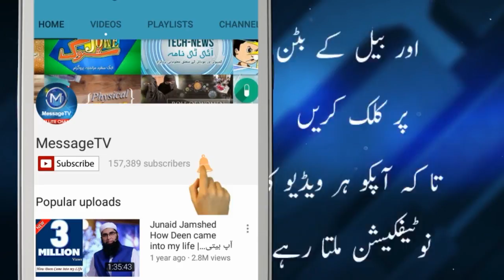Urdu Lecture | Mufti Muhammad Arshad ( Hong Kong ) | Khatm e Nabuwat | ختم نبوت | مفتی محمد ارشد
Mufti Muhammad Arshad,Mufti Arshad,Mufti Arshad hong kong,kowloon masjid,kowloon masjid Hong Kong,مفتی محمد ارشد,messagetv,message tv,Khatm e Nabuwat Conference,HongKong,ختم نبوت کانفرنس,Bayan,Latest Bayan 2018,Khatm e Nabuwat,ختم نبوت,Imam Kowloon masjid,mufti arshad,mufti arshad hongkong